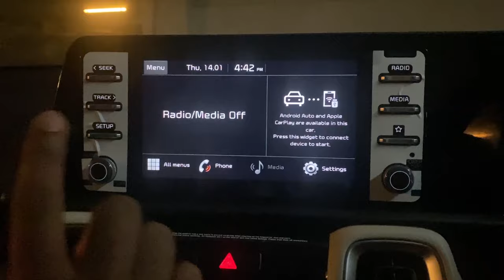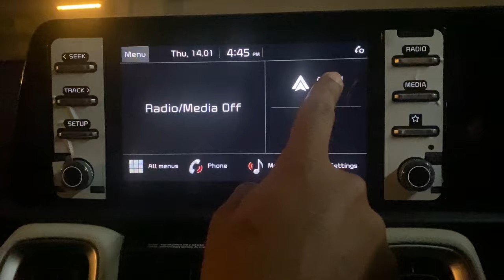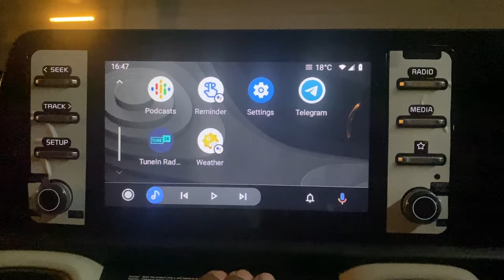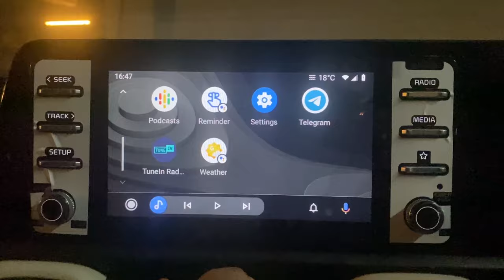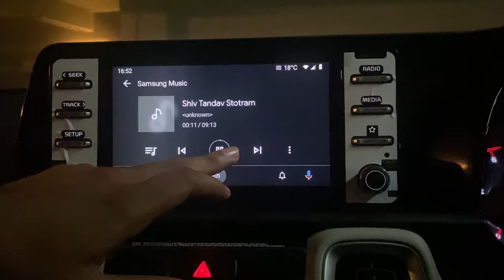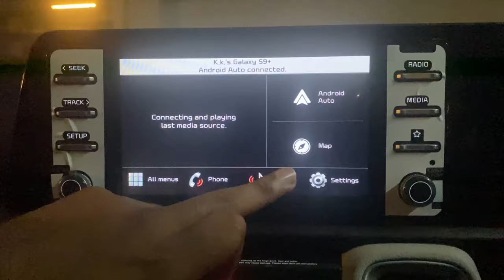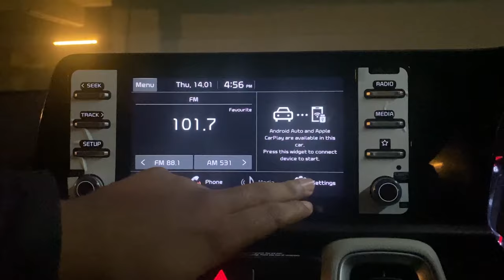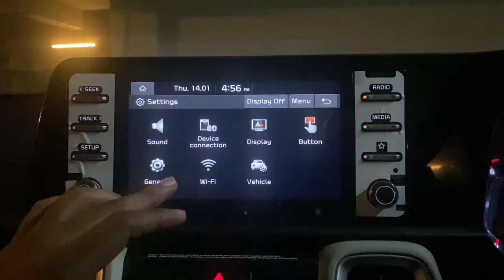How to Connect Wireless Android Auto In Kia Sonet HTK Plus | Kamal Yadav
Hello Everyone,
Because of receiving many queries about how to connect android auto in Kia Sonet HTK Plus, we make a video on that. So in this video, we show how to connect wireless android auto in Kia Sonet.
Do watch this video if you are unable to connect your phone to your Kia Sonet.
Kia Sonet HTK Plus Music System :-
If we talk about the specification of this Kia Sonet music. This is an 8'' Touch screen music system with a 4 speaker and 2 twitter setup. It also supports wireless projection for android auto and apple car play. The sound quality is very good in Kia Sonet HTK Plus.

Gear used by us:-

Nikon D3500
Digitek DTR 550LW
Boya Mic
DELL Inspiron 3593